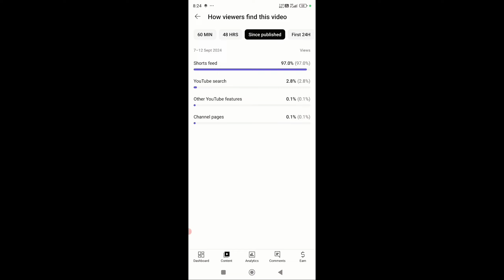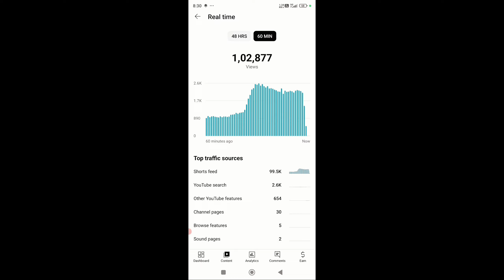How to Viral YouTube Shorts || Shorts Upload ऐसे करो VIRAL होगा 100%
30 दिन में Channel Grow होगा, 100% Guaranteed How to Grow Youtube Channel Fast

How to Unfreeze Shorts Channel in 2024 ! | How to Viral YouTube Shorts

UNFREEZE Your Shorts Channel in Just 6 Days!

How to Grow New Channel on YouTube -in 3 Steps Only (GUARANTEED) // Grow from

सिर्फ 2 मिनट में CHECK करें Channel Grow होगा या नही | How to Grow Youtube Channel Fast 2024

How to Get 1000 YouTube Subscribers FAST with This One Code!

Shorts Upload ऐसे करो VIRAL होगा 100% | 2024 Trick | How To Viral Youtube Shorts 2024

How to Viral Shorts on Youtube 2024 || Shorts Viral kaise kare 2024 || shorts viral tips 2024

How to Make Viral YouTube Shorts | 30 Hooks Strategies for Viral YouTube Shorts

How to Fix 0 Views on Short Videos: Proven

ARVIND Tips to Make Your Videos Go Viral!

Upload Shorts Like a PRO!!

shorts viral kaise kare | how to viral short video on youtube | youtube shorts viral kaise kare

Youtube Shorts Video kaise viral Kare | How to Viral Shorts video | How to Viral Shorts on YouTube

(2024 New Trick) इस TRICKS से ये लड़का 1 दिन मे 100K SUBSCRIBER बढ़ाता है | Shorts Viral Kaise Kare